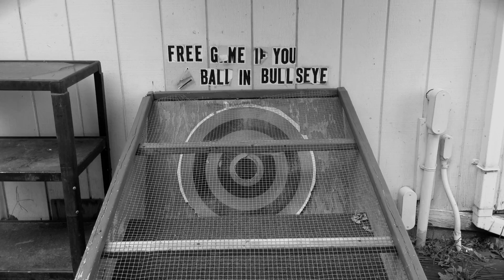Hobby Horse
Grand Prize Winner of the 2014 Original iPhone Film Festival, "Hobby Horse" is a short film about one man's futile pursuit of a satisfying hobby.

Filmed entirely on the iPhone 5 & iPhone 6.

Created by Buffalo Morose, featuring music by Louiston.